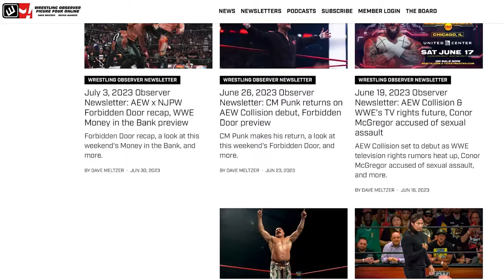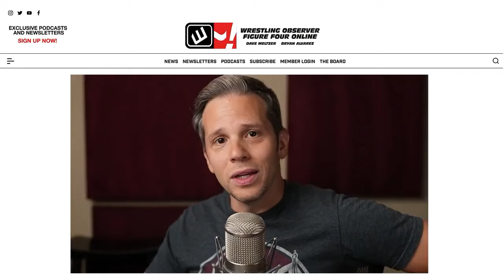Sting's final AEW Dynamite | Wrestling Observer Live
Bryan Alvarez and Mike go over NXT ratings when recap AEW Dynamite, which was Sting's last Dynamite as an active wrestler.